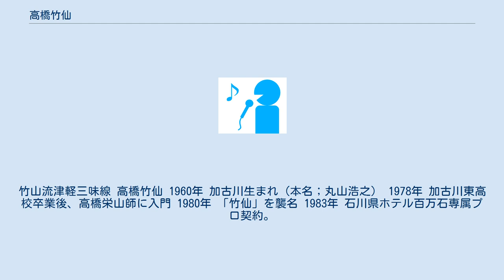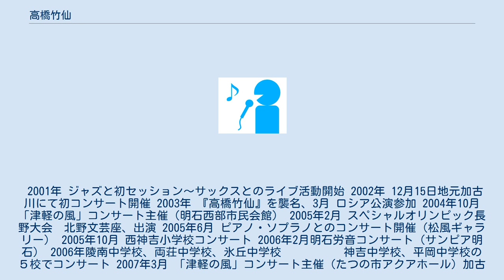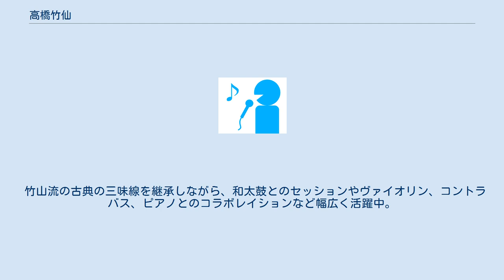高橋竹仙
竹山流津軽三味線 高橋竹仙 1960年 加古川生まれ（本名；丸山浩之） 1978年 加古川東高校卒業後、高橋栄山師に入門 1980年 「竹仙」を襲名 1983年 石川県ホテル百万石専属プロ契約。
 1986年 福井県ホテルグランデア専属プロ契約。
 1999年 南アフリカ共和国公演参加 2001年 カウントダウンイベント、出演。
 2001年 ジャズと初セッション～サックスとのライブ活動開始 2002年 12月15日地元加古川にて初コンサート開催 2003年 『高橋竹仙』を襲名、3月 ロシア公演参加 2004年10月 「津軽の風」コンサート主催（明石西部市民会館） 2005年2月 スペシャルオリンピック長野大会　北野文芸座、出演 2005年6月 ピアノ・ソプラノとのコンサート開催（松風ギャラリー） 2005年10月 西神吉小学校コンサート 2006年2月明石労音コンサート（サンピア明石） 2006年陵南中学校、両荘中学校、氷丘中学校 　　　　　神吉中学校、平岡中学校の５校でコンサート 2007年3月 「津軽の風」コンサート主催（たつの市アクアホール）加古川東高校、伊保小学校でコンサート 2008年5月 「津軽の風」コンサート（加古川）、10月（小野市） 2010年4月「津軽の風」コラボコンサート（ウェルネスパーク） 2012年5月「津軽の風」コラボコンサート（稲美コスモホール） 2015年12月小田祐一郎氏の作曲＆プロデュースによるアルバム「妙音三昧」で、New York City Recordsより世界デビュー。
 2016年3月加古川市民会館主催「津軽の風」12月松風ギャラリー主催「わの心」主演 2017年1月〜ノーベル「男梅」テレビCMに出演 2018年5月　加古川市民会館 高橋竹仙40周年 「津軽の風」コンサート主演 2019年12月　姫路市文化センター　津軽三味線コラボコンサート「津軽の風」主催 関西を中心に全国各地で公演し、各種団体への講演もしています。
 竹山流の古典の三味線を継承しながら、和太鼓とのセッションやヴァイオリン、コントラバス、ピアノとのコラボレイションなど幅広く活躍中。
学校コンサートも好評を得ています。